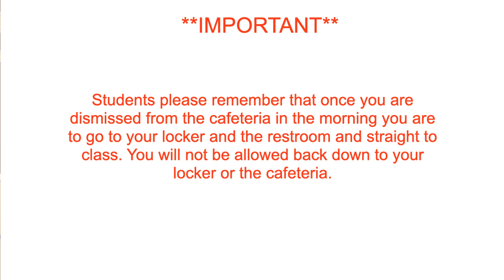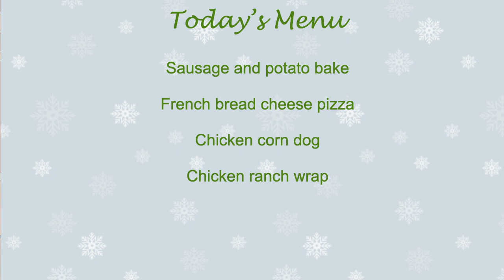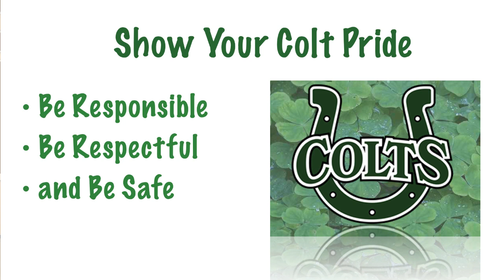COLT TV Jan 31st